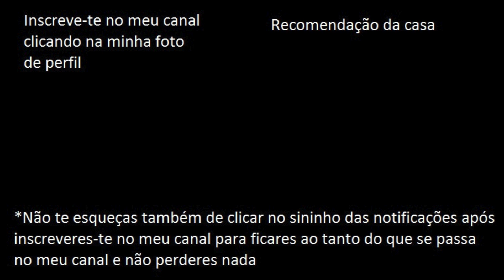PALIA (NSW/PC) #3 | GAMEPLAY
O que vos prometi que iria trazer para o meu canal do Youtube, já está disponível no meu canal do Youtube e já podem todos verem este vídeo! Não é mais nem menos que um gameplay do Palia, mas que cujo gameplay é jogado desde o meu PC! Fico à vossa espera por cá para vermos juntos este vídeo! ; )  Espero que gostem! ; )  : )  = )  =)

- FranciscoGonzas (PS4)